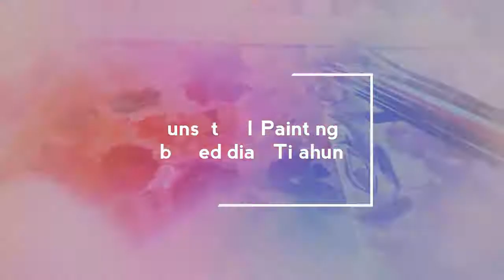Incredible Oil painting Sunset || Paint with Yedidiya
Artist : Jedidiah Tilahun.
Editor : Abenezer Admassu.
JCS Presents.